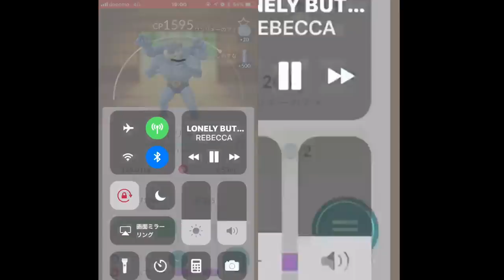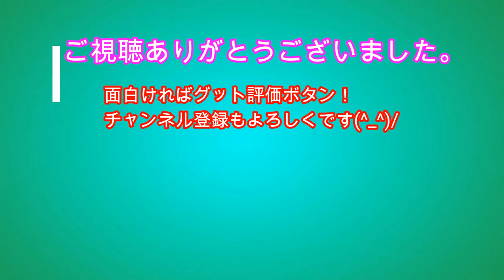【ポケモンGO】最新アプデ ソロカイリキーレイド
トレーナーレベル３８にして初めて挑んだカイリキーソロレイド！最新アプデレイド仕様を含めてご覧ください。